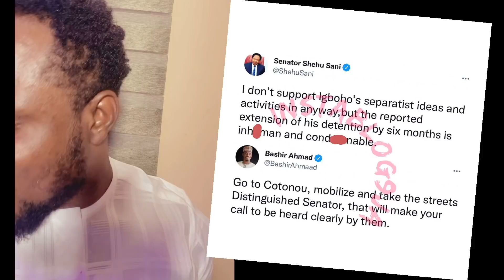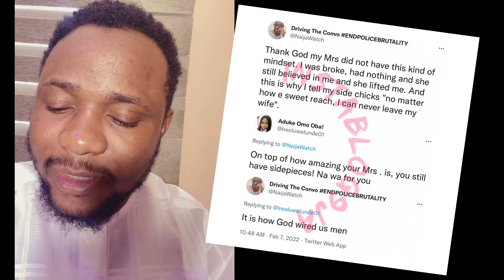Hushpuppi update | Osinbajo Declare for Presidency x Tinubu | Sunday Igboho x Dbanj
Hushpuppi update | Osinbajo Declare for Presidency x Tinubu | Sunday Igboho